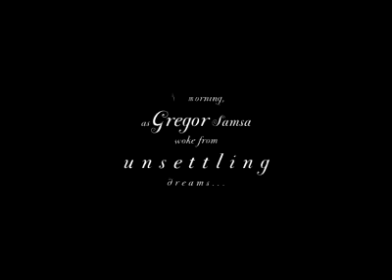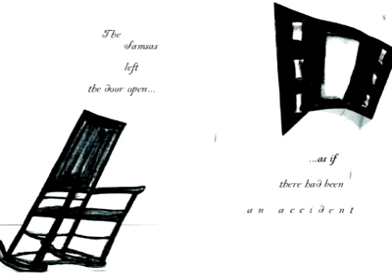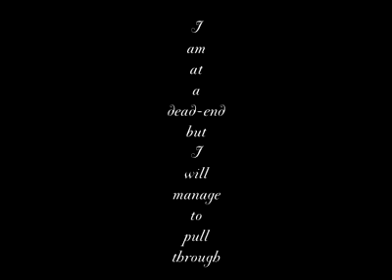Franz Kafka - Metamorphosis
Based on Franz Kafka's book "Metamorphosis".